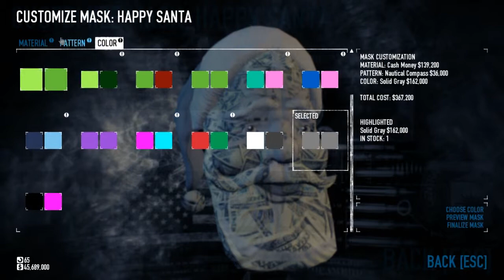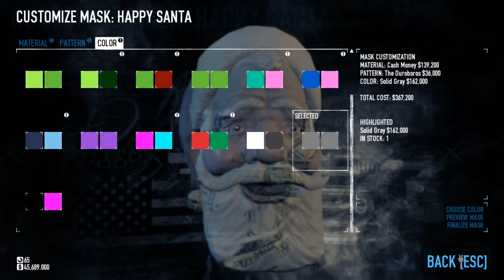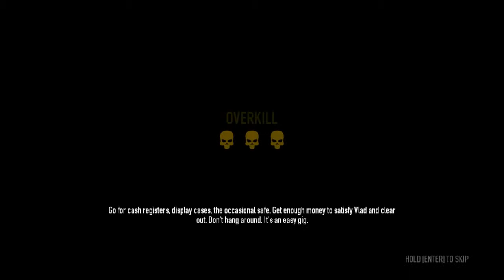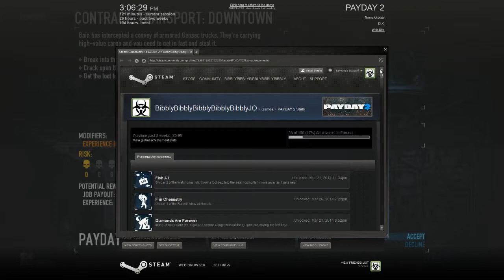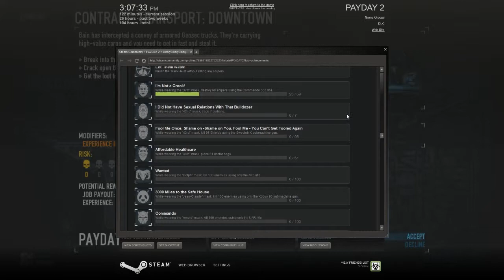Payday 2 Part 140